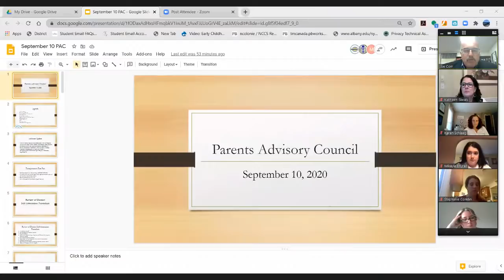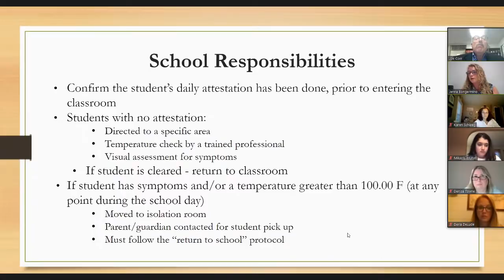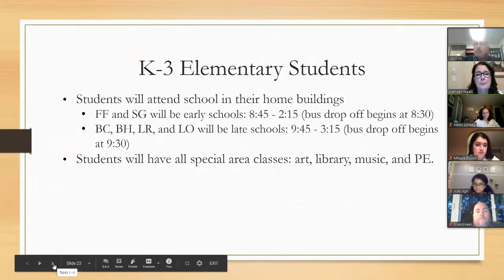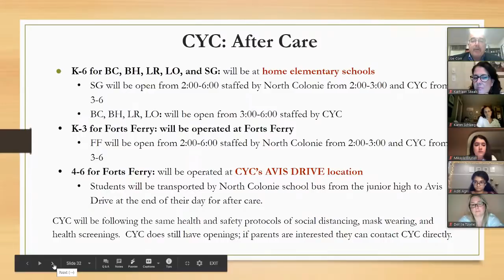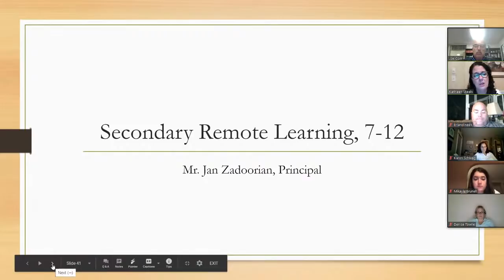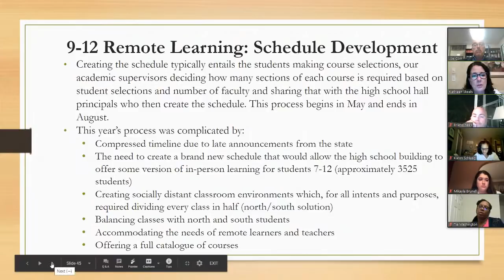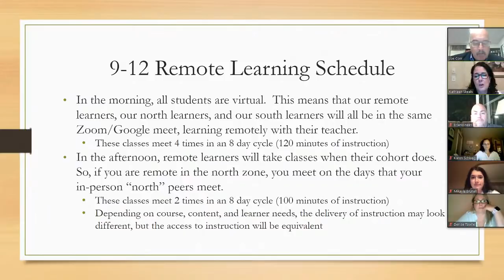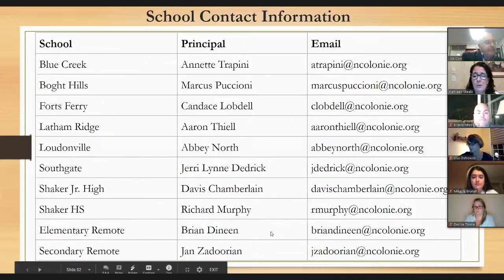District PAC Meeting - September 10th at 7 p.m.